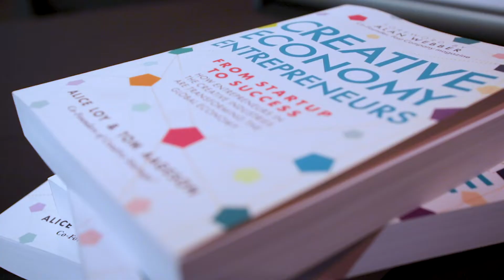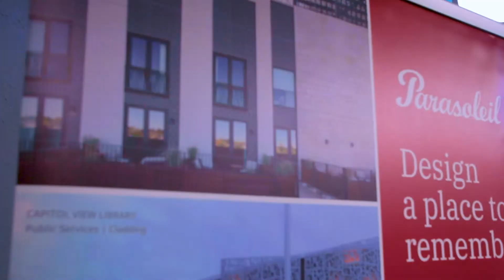CODAsummit 2019 Recap Video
A huge thank you to everyone who attended CODAsummit 2019 at the El Paso Museum of Art! It was completely sold out and successful beyond our wildest dreams.

A very special thanks to M.O.D. Media Productions LLC. for capturing the event and producing this recap video.

Mark your calendars for next year's CODAsummit at the McNichols Center in beautiful Denver, CO, September 30 - October 2, 2020.